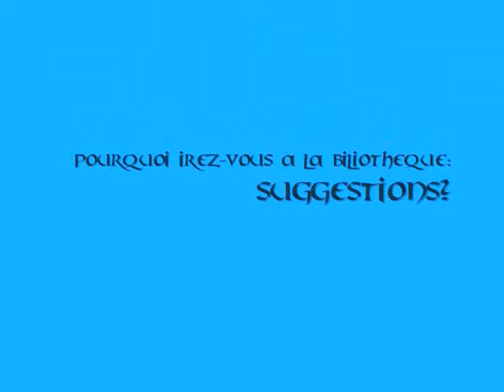interview ESDJ23: La Bibliotheque??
Comment pourrions-nous améliorer notre bibliothèque pour qu'elle attire plus de jeunes? :S
Voici quelques idées intéressantes...
Autres Suggestions? (:

~Speical Thanks to:
   - Tim